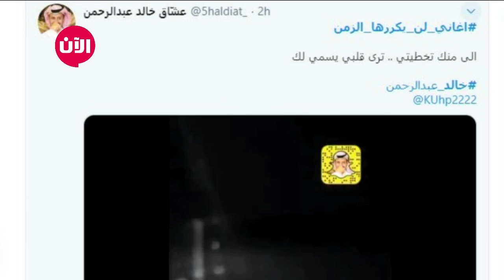هاشتاغ أغاني لن يكررها الزمن يتصدر توتير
وعلى صعيد أخر كذلك انتشر على موقع توتير هاشتاغ أغاني لن يكررها الزمن ، ولقى تفاعل كبير من رواد التواصل الاجتماعي وغرد حساب باسم الكاتبة طيبة العصفور اغاني لن يكررها الزمن من روائع رباب بصوت راشد الماجد ونشر حساب باسم نهى ابراهيم اغاني لن يكررها الزمن - Celine Dion- Have you ever been in love وعلق حساب آخر بإسم عشّاق خالد عبدالرحمن اغاني لن يكررها الزمن رعش قلبي "الى منك تخطيتي .. ترى قلبي يسمي لك".